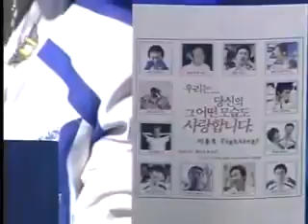2005 MBC Movies 서바이버 1119 10r 4b 200k